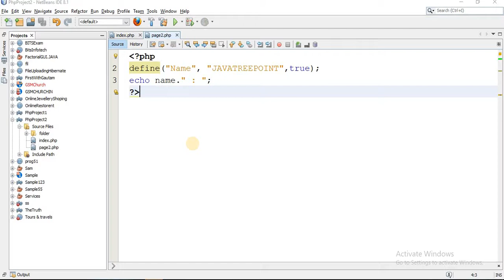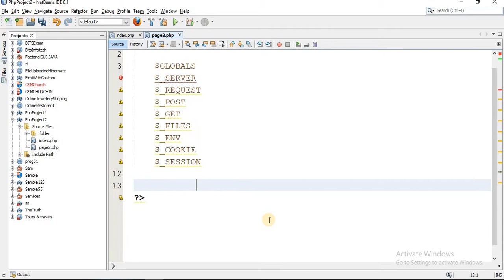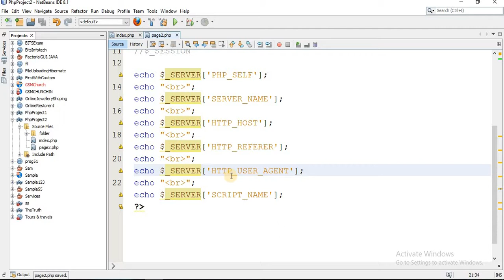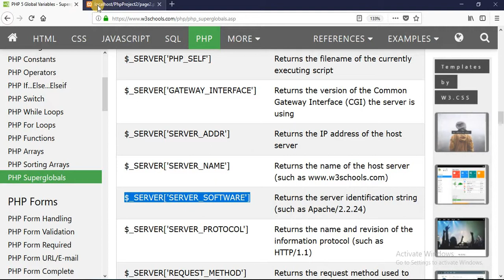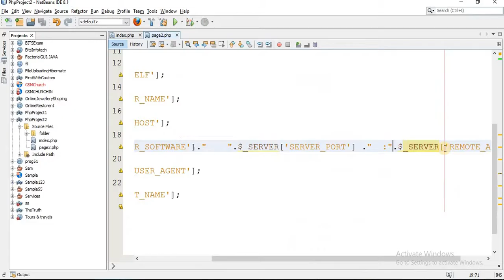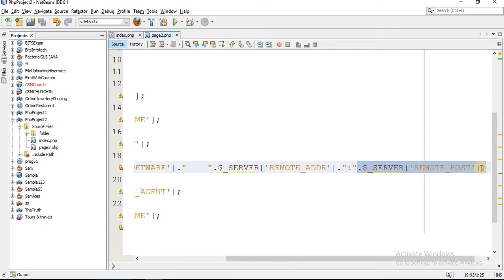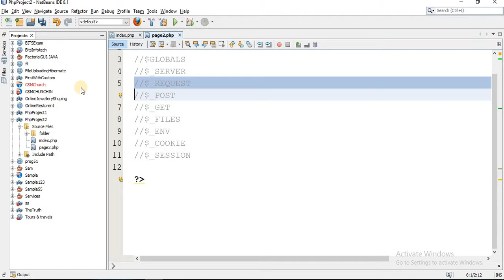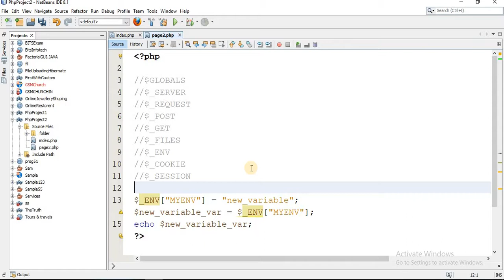php in hindi lec 14(super global variable in php in hindi)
SUPER GLOBAL variable in php lec 14
types of super global variables in hindi,global variables in hindi